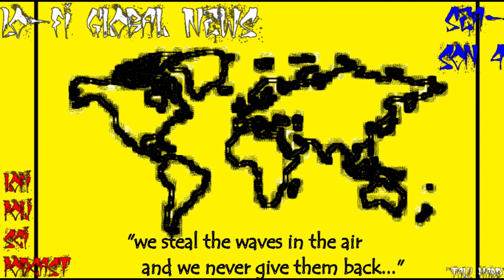"Lo-fi Global News: Chile, Belarus/Poland, Myanmar, Nicaragua, Atari"